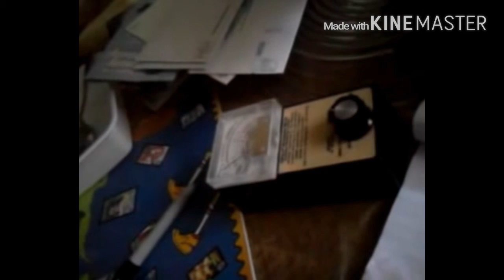Increased volume in where ther is silence.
Increased volume where you hear static . You can hear them . If you use audio filters you can make more clear. Having same problem but i know who chipped me. My ex let them in my house. I will be  catching soon. I know ther first names. I have persnal videos the accidentally embedded their own conversation over. Recored essages from my ex's phone and on my ex'ssister Facebook page a video clip you  an here this guy talk its the same guy whotalks thru chip to me. His voice is very distinctive.  (Francis ) FRANKLIN. YOU CAN HERE HIM INTRODUCE HIMSELF TO SOMEOBE. my ex is chipped also. They use chip for sexaul purposes also. I can here them telling my ex wat to do and say sexually during the time we are having sex. Thers about 5 voices telling her wat to do all at once.  Causing her to be like in a frenzy.  She denies she knows them. I recorded video of me and my ex talking and she is saying extra words in our conversations that had no meaning on wat we wefe talking about. I increased volume and sheis talking to her guy friends thru chip. My 7 year realionship with her was for there entertainment.  She was unfaithful to me cause she was having relatinship with all these people who uses thiss device here in clovis, fresno area. THE girls are Chipped  and they subliminally tell them things while sleeping. These woman find guys to be with so they can chip them.